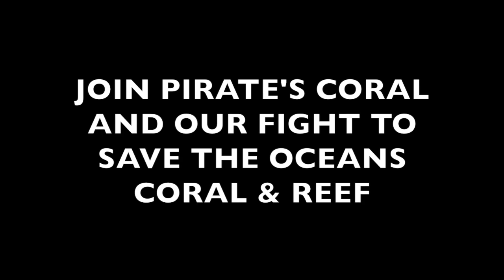Pirate's Coral in Bodega Bay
This video is about Pirate's Coral in Bodega Bay